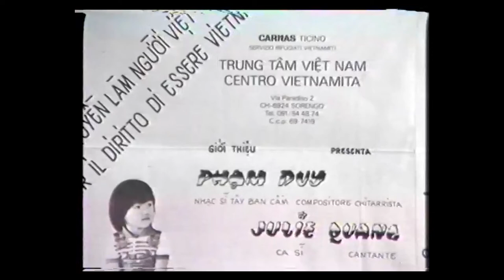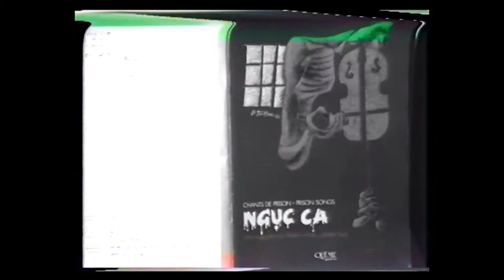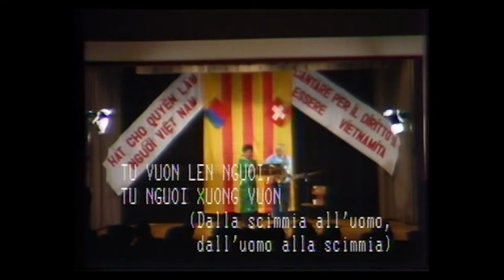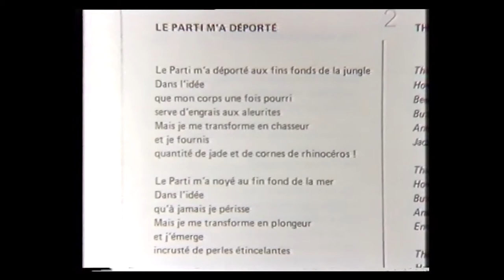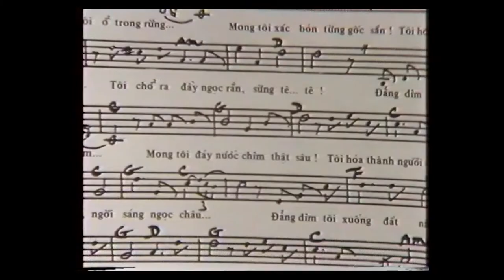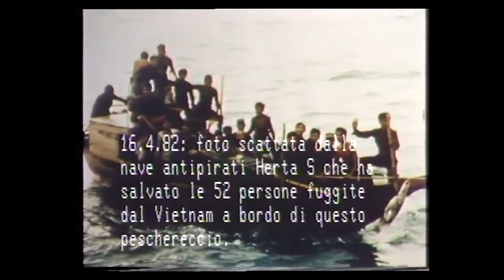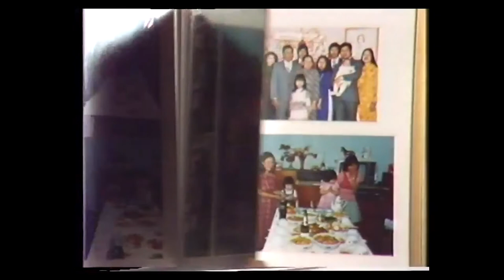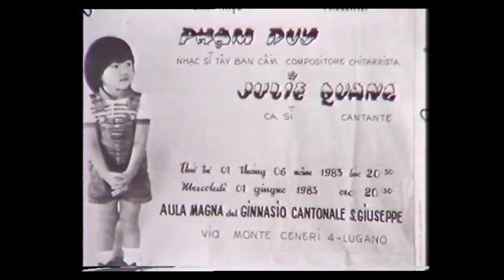CANTARE PER IL DIRITTO DI ESSERE VIETNAMITA a Lugano, 1 giugno 1983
CARITAS TICINO e CENTRO VIETNAMITI presenta:
Pham Duy e Julie Quang in CANTARE PER IL DIRITTO DI ESSERE VIETNAMITA, Lugano, 1 giugno 1983

Regia e realizzazione: Roby Noris
Hanno collaborato:
riprese: Giovanni Doveri, Danilo Catti e Alulà Libera
consulenza al montaggio: Pham Dang Tuat
titolatrice Graziella Chefalo
riprese e montaggio: Studio video Noris CH-6951 Vaglio
Copyright Caritas Ticino 1983